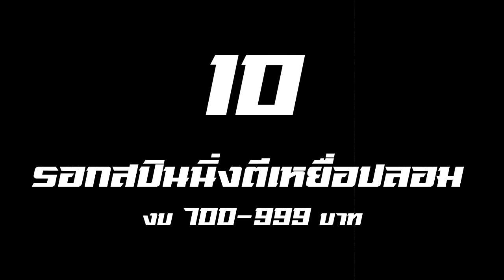10 รอกสปินนิ่ง | งบ 700-999 บาท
วันนี้ขอนำเสนอ 10 รอกสปินนิ่งน่าใช้ ราคาเบาๆไม่ถึงพัน เบอร์ 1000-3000 เรทราคา 700-999 คัดเลือกมาตามความชื่นชอบของตัวเองและความนิยมของเพื่อนๆนักตกปลาจากร้านค้าออนไลน์  มีอะไรบ้างไปชมกันครับ